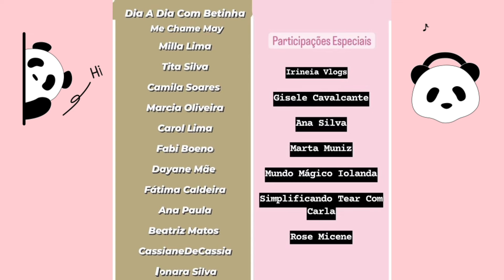TOUR MUITOS🥛 COPOS COLLAB MEUSCOPOS!